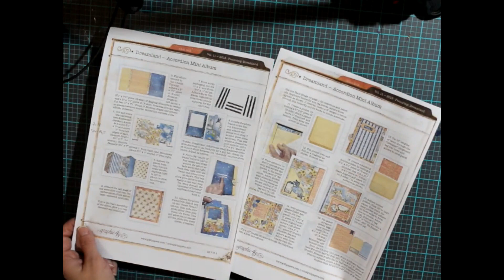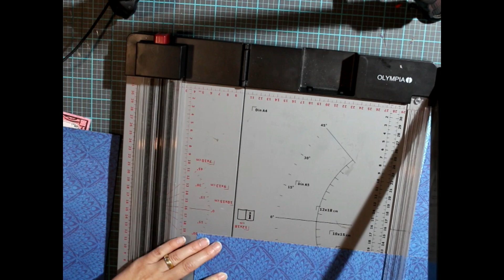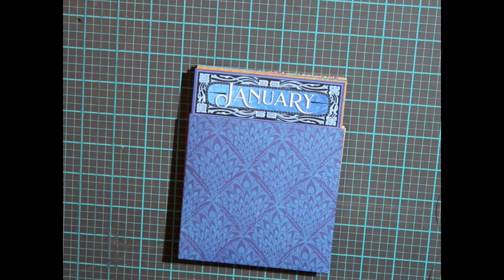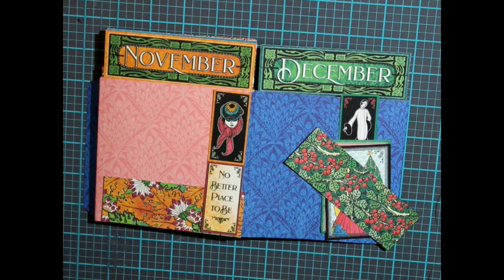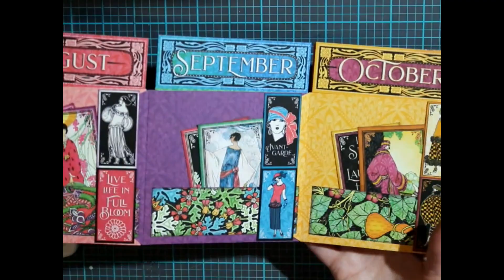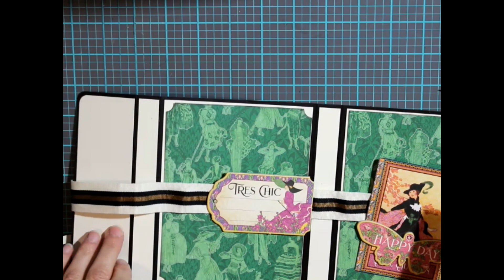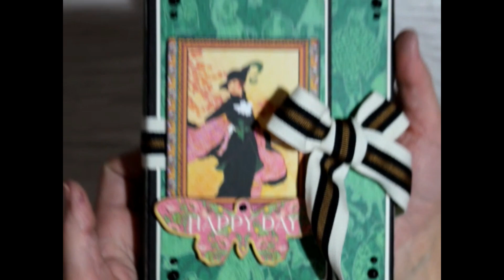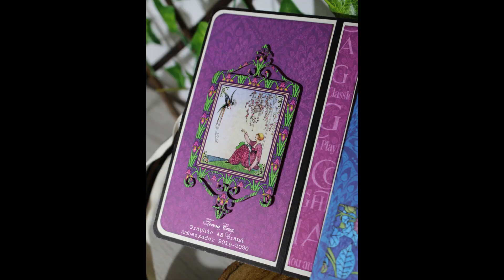Birthday Calendar Album Tutorial by Teresa Cruz for Graphic 45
Birthday Calendar Accordion Mini Album By Teresa Cruz aka Andor Violeta

“Hello everyone,

Do you love Club G45? What not to love… awesome projects, the best kit with lots of gorgeous products from Graphic 45, we can make a lot more with all that inspiration!!

How? I can show you. This month I recreate the Accordion Mini Album from Vol 11 -2019, made by the super talented Annette Green. This challenge by Graphic 45 is awesome to make us create and recreate, it’s a lot of fun.

So I always like to make projects that I can use or give this time, I found a solution for the best way to keep all the dates of my family and friends birthdays, so I can easily search and add more dates to the calendar, and it will stay forever with me so I don’t miss any special date!! And Graphic 45 has the best calendar collections for this and for many more projects that you think of creating!!

Craft Tip: Use the ivory sheet that comes on your patterns & solids pack to matte between the black chipboard and the colourful papers.

This collection has vibrant and fun designs and colors, each paper is a beautiful work of art, so it’s amazing to use. In one side we have cards, sentiments, and stripes to cut and use whatever we want, and the other side of each paper have vibrant flowers and leaves. The patterns & solids add what we need to further highlight the fantastic designs and to complement the exact colors of the entire collection!!

Craft Tip: Use the gorgeous and intricate die-cut pieces when you need something ready for a special spot!! I already told you this collection is a work of art!! Every bit of it!!

With only six pockets I create the space that I needed for the twelve months birthday calendar. The pockets also make room to add more things when we need!" ~Teresa